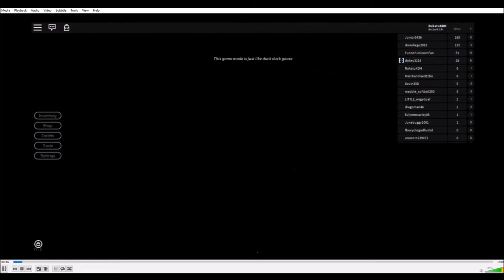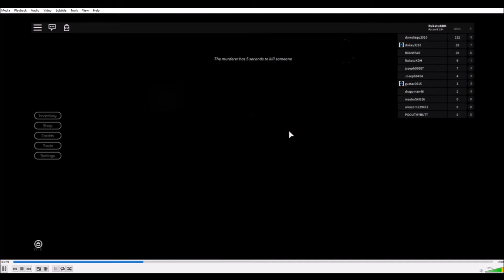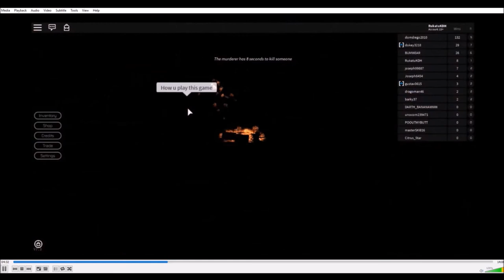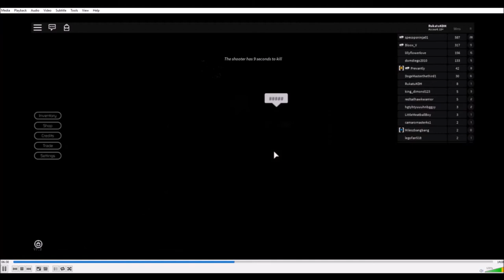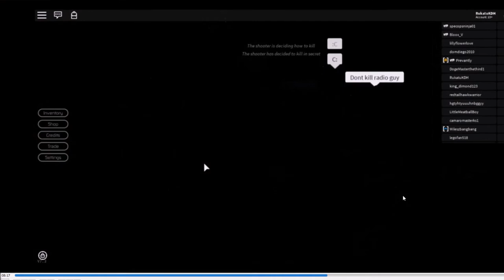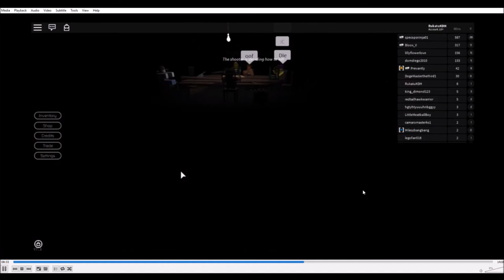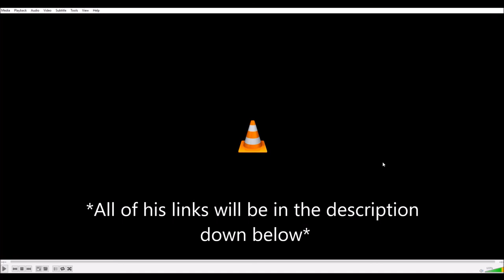SonickFreek8 commentates on my gameplay | Breaking Point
It was originally my idea to do this lol
How it works: we choose a random game for the other person to commentate on.  The thing is: We have no idea what game we are going to get.  We record the gameplay, and things go on from there